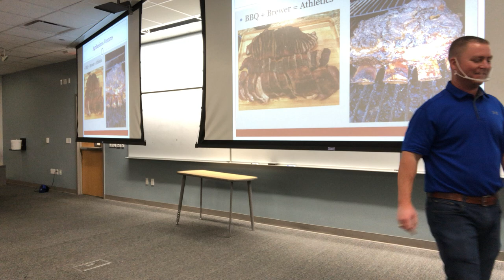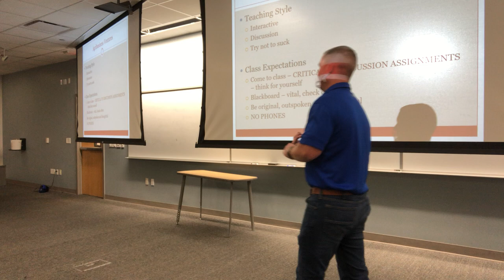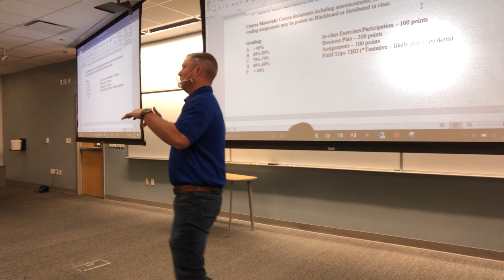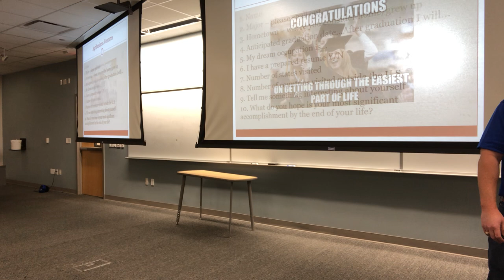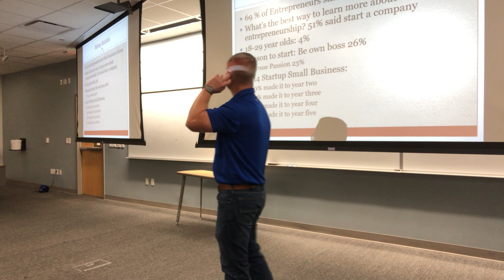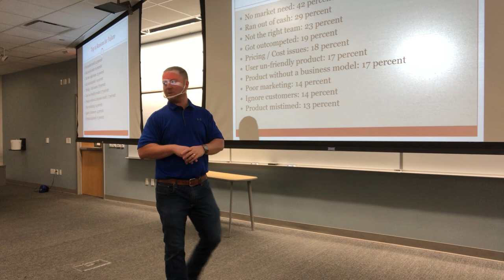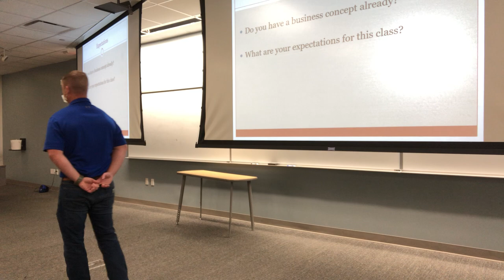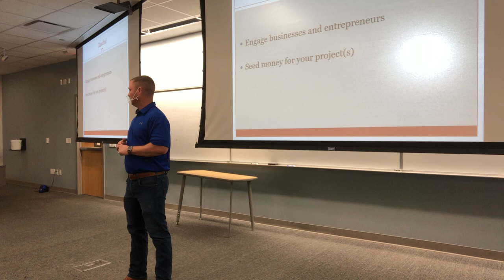AGBU 4319 - Jan. 25, 2021 - Intro.